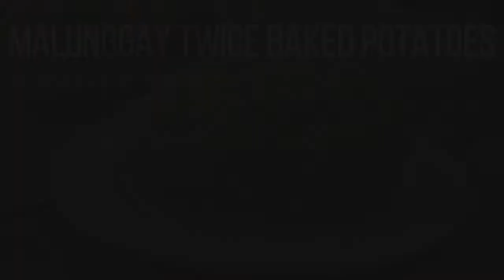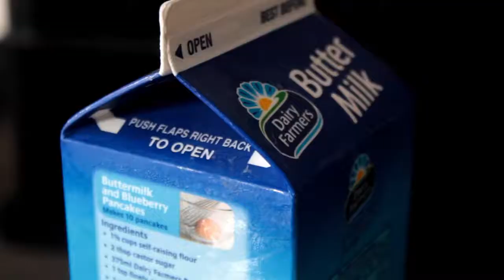*NO MUSIC* Maliunggay Twice Baked Potatoes | Cooking Sounds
*NO MUSIC* Malunggay Twice Baked Potatoes | Cooking Sounds

INGREDIENTS:

3 Potatoes
1 tbsp Oil
1/3  cup Unsalted Butter
20 g Sharp Cheddar Cheese
50 g Mild Cheddar Cheese
30 g Mozzarella Cheese
1/4 cup Buttermilk
1 Egg Yolk
5 g Malunggay Leaves, finely chopped
1/4 tsp Salt
1/4 tsp Pepper
1/4 tsp Cayenne Pepper (Optional)

INSTRUCTIONS:

1. Preheat over at 200° C. Line baking sheet with aluminum foil. Rub the potatoes with oil. Bake for 60 minutes or until tender.

2. Using a pairing knife, hollow them and scrape down the insides carefully not tearing the shell.  In a large bowl, mash the scraped potatoes, butter, sharp cheddar, mild cheddar, mozzarella, buttermilk, egg yolk, malunggay leaves, salt, pepper and cayenne. Taste for salt and pepper before filling the potato shell with the mashed filling. Bake at 200° C for 10 - 20 minutes.

Video rights and ownership reserved to The Awkward Kitchen PH.